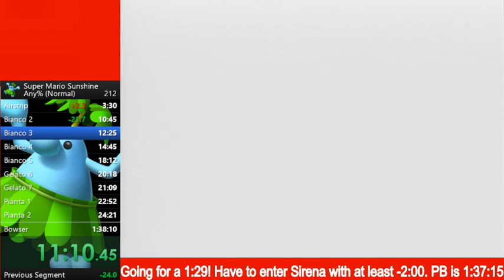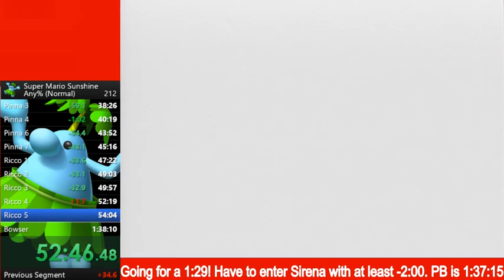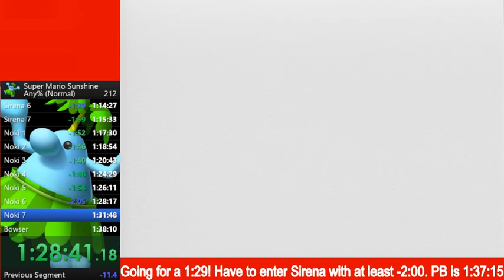SMS PB 1:32:56.53 on 2/25/17